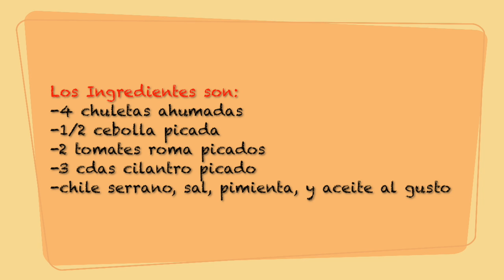Chuletas Ahumadas a la Mexicana